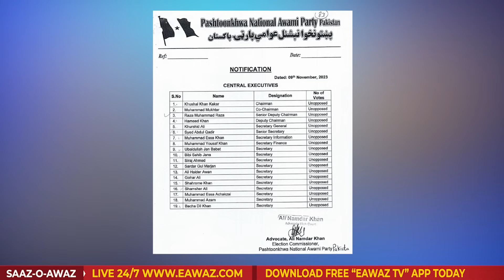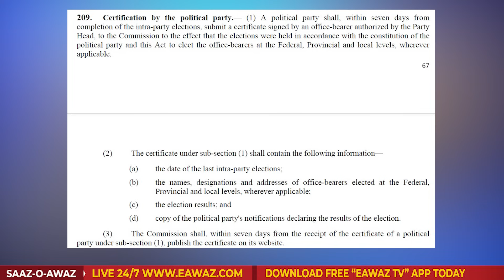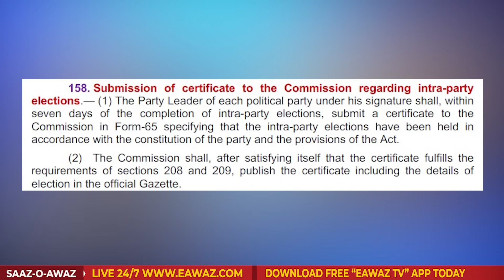Rising tensions between Pakistan and Iran and China's mediation | Eawaz Radio & TV